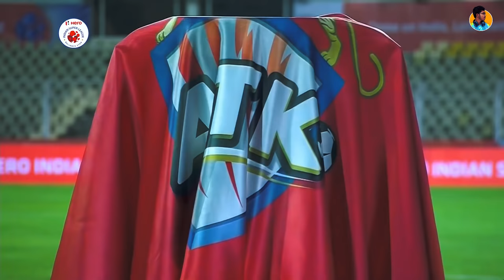ATK - MOHUN BAGAN | Shakira - La La La | A Glimse of ATK's Journey Of ISL 2020-21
ATK Football Club, formerly Atlético de Kolkata established on 7 May 2014, was an Indian professional football club based in Kolkata, West Bengal. The club competed in the Indian Super League, top flight of Indian football.
La La La is featured on Shakira's new self-titled album. Shakira & Activia partner to support World Food Programme and its School Meals initiative, Find out more on activia.com -shakira.com. “La La La” is featured on the new album Shakira, out now / El nuevo álbum ya disponible en iTunes / CD Also, featured on One Love, One Rhythm: The Official 2014 FIFA World Cup™ Album. Available Now Music video by Shakira performing La La La. (C) 2014 Ace Entertainment S.ar.l.

Music in this video
Listen ad-free with YouTube Premium
Song
La La La (Brazil 2014)
Artist
Shakira feat. Carlinhos Brown
Writers
Mathieu Jomphe-Lepine, Shakira, Cirkut, Łukasz Gottwald, John Conte, Raelene Arreguin, J2, Max Martin